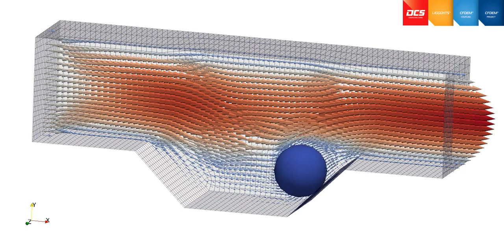Sediment motion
Here we're using an immersed boundary (IB) method to resolve the flow around a large sphere in detail.